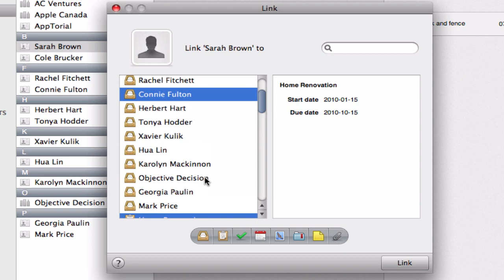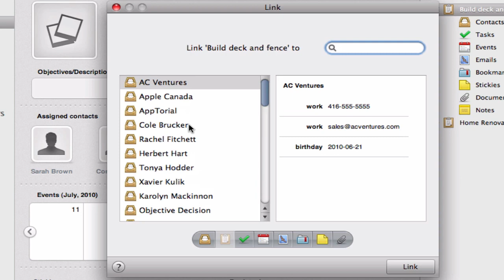Relationship by Jumsoft - Contacts and Linking